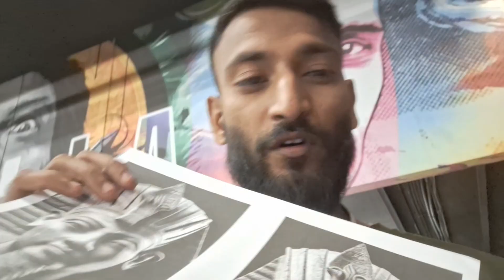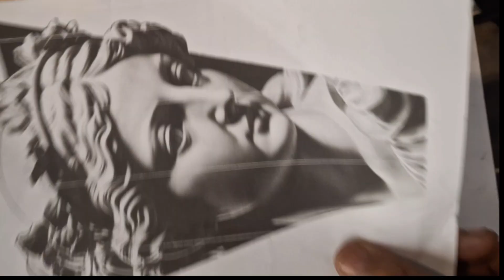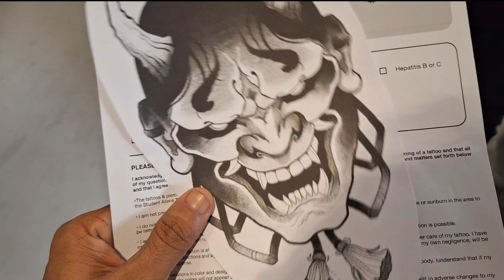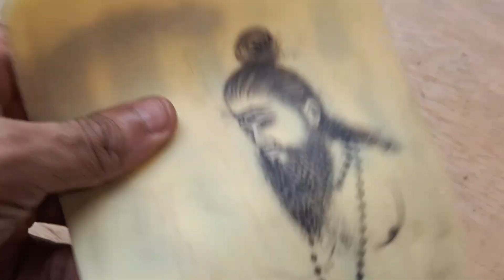180 days in Aliens Tattoo School Mumbai